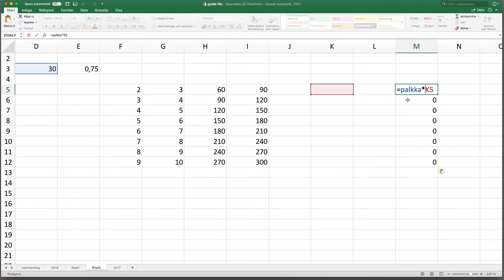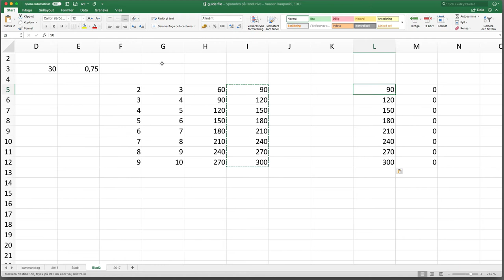Excel, del 10: Klistra in rätt eller fel?